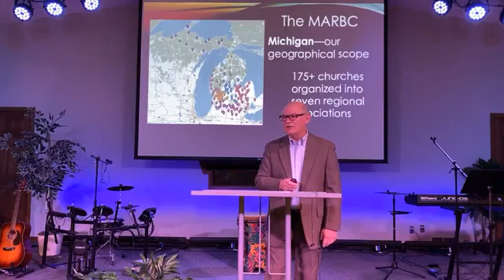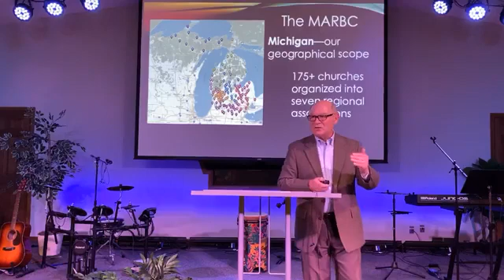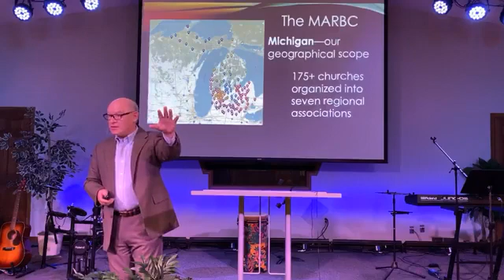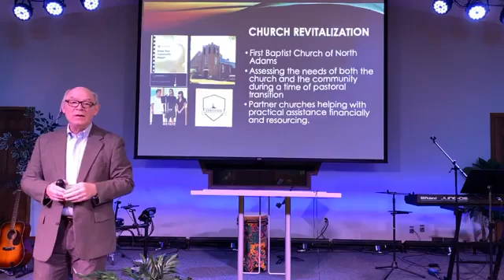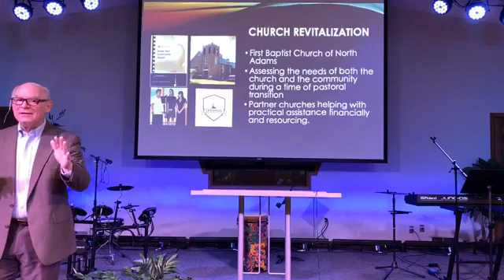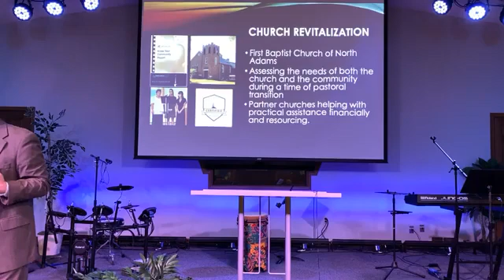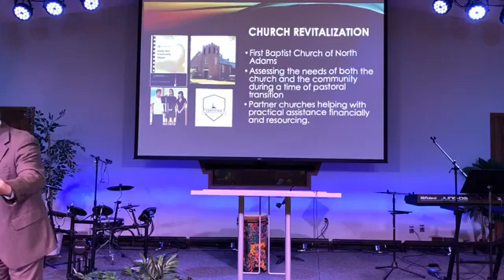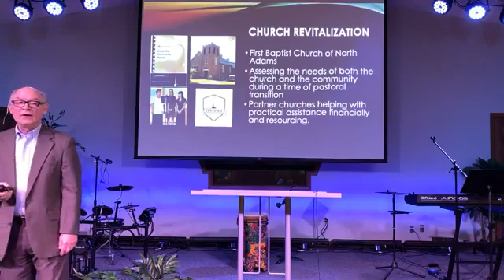Missionary Update: Ken Floyd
Missions Month, Ken Floyd, update on the Michigan Association of Regular Baptist Churches (MARBC).